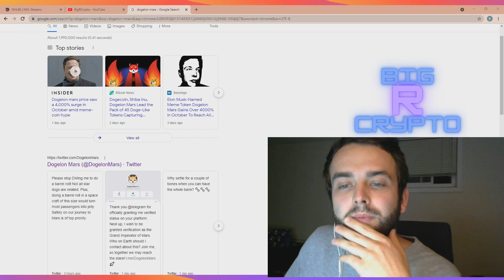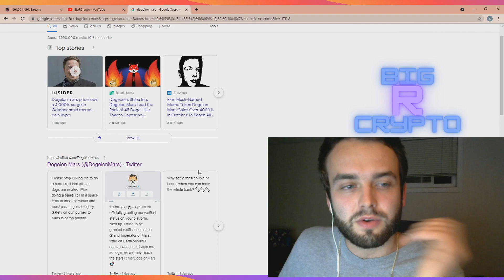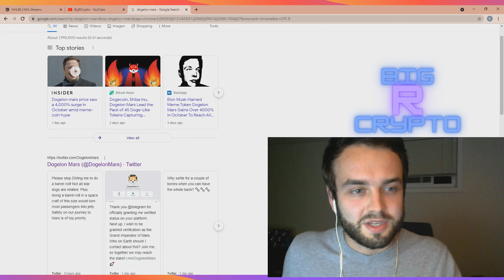[Dogelon mars] THIS IS JUST THE BEGINNING | Why you should give memecoins a chance (IMPORTANT)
waddup everyone thank you for tuning in today i go over why you should be giving doggy coins a chance

Hope you guys have a great day and see u next time